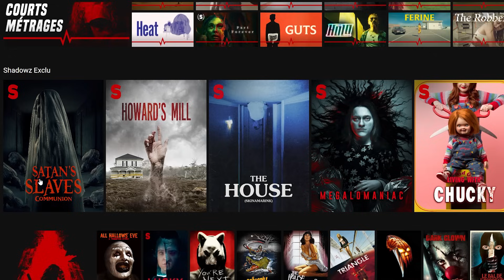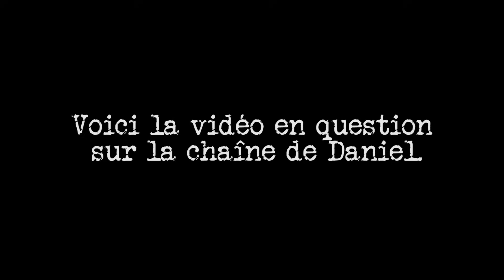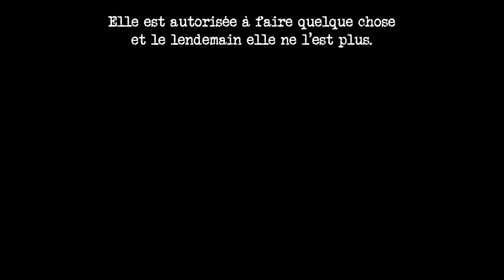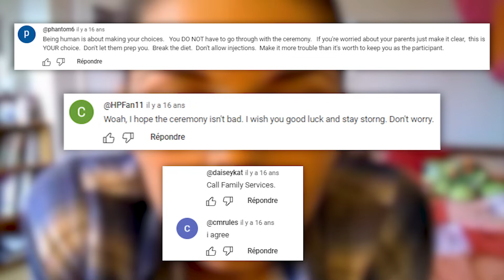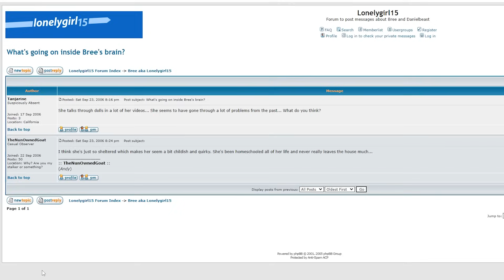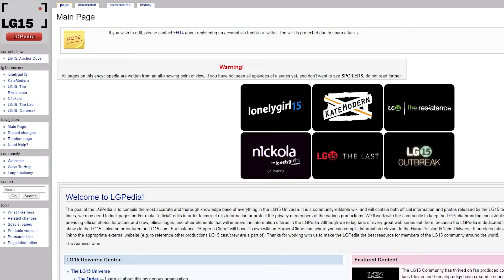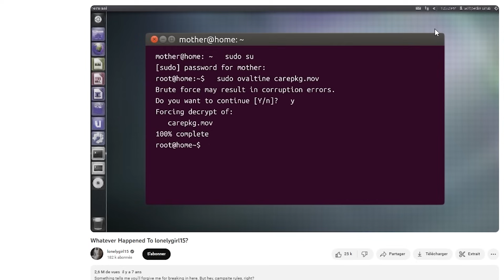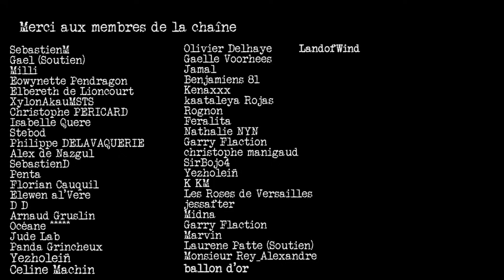La face cachée de cette Youtubeuse célèbre : mensonge, mystère et magie noire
Découvrez Shadowz avec 1 mois gratuit grâce au code SYLARTICHOTH23 - L'ascension et la chute de cette youtubeuse qui n'est pas qui elle prétend être...

Chapitrage :
00:00 - 01:24 Une fille comme les autres
01:25 - 02:40 Un mois gratuit sur Shadowz
02:41 - 06:46 La popularité d’une ado ordinaire
06:47 - 11:25 Baleine sous gravillon
11:26 - 12:54 Le coup monté
12:55 - 14:32 Une idée de génie
14:33 Lonelygirl15